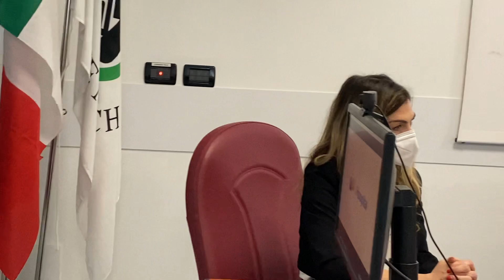Fainplast dona sistema monitoraggio continuo parametri vitali al Ps Murg Asur Av5, Massimo Esposito